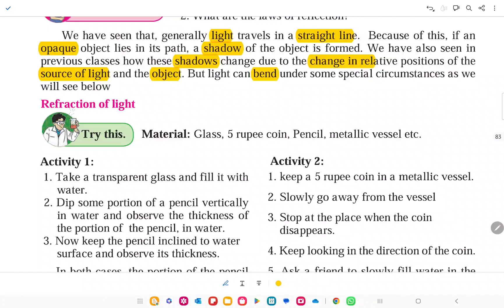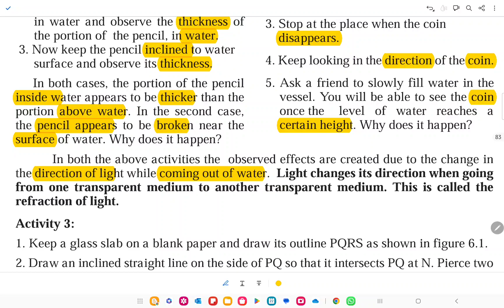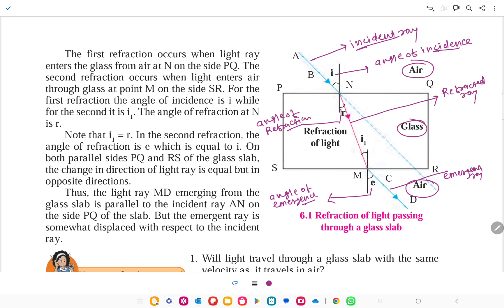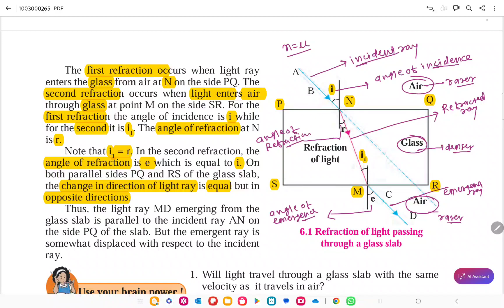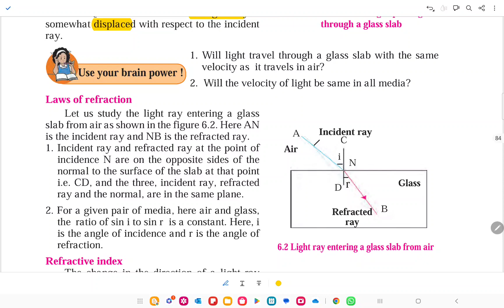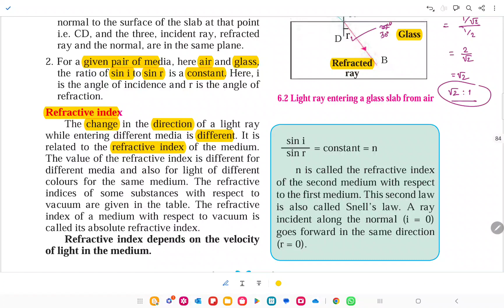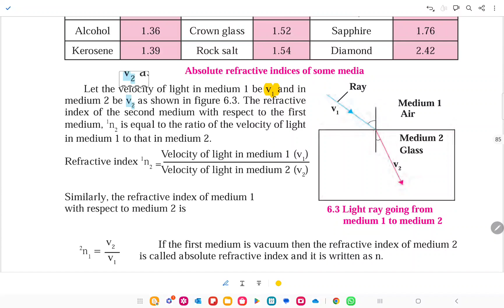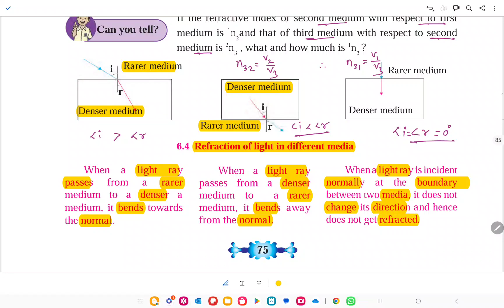Laws of refraction L-1